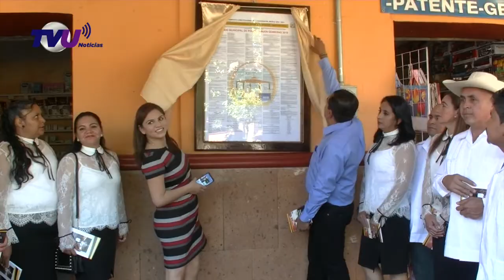Promulgación del Bando Municipal de Zacazonapan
La presidenta municipal de Zacazonapan Laura Castellan encabezó la ceremonia conmemorativa de la carta magna de 1917 en la cual promulgó el bando municipal que estará presente durante el año 2019